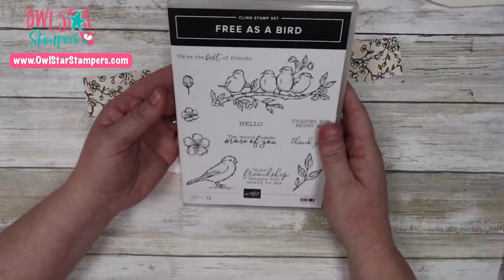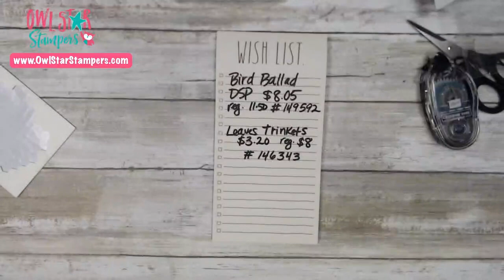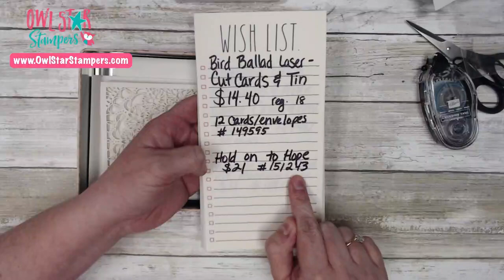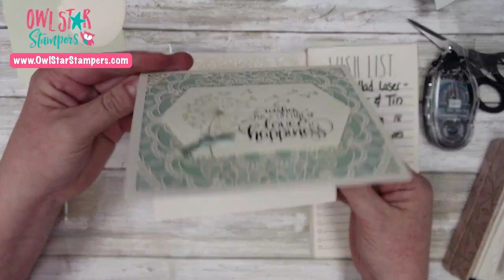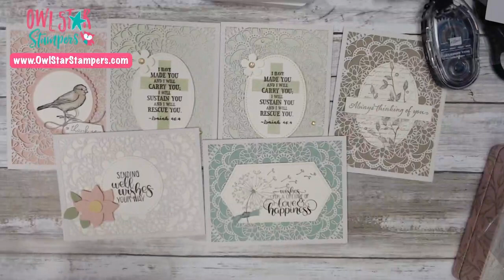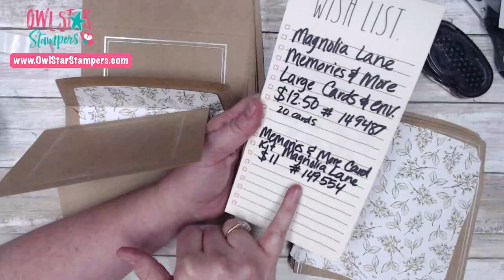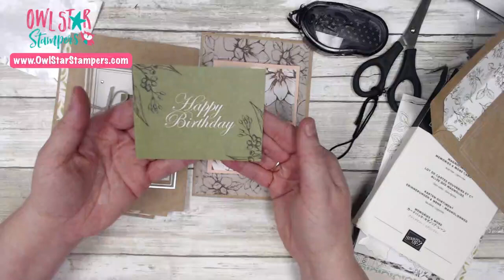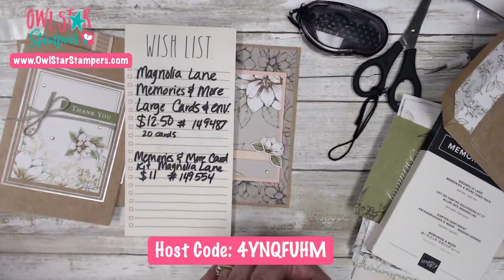Let’s Make Three Different Cards Using Three Different Sets of Stampin’ Up! Products Retiring Soon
In this video I make three cards and show several other examples! These are some of my favorites that are retiring soon so I wanted to show them before they sell out! Here is what I made:

- A fun fold card featuring the Bird Ballad Designer Series Paper.
- A card using the Bird Ballad Laser Cut Cards and Tin and featuring the Hold on to Hope Stamp Set.
- A card using the Magnolia Lane Memories and More Card Pack and Magnolia Lane Memories and More Large Cards and Envelopes.